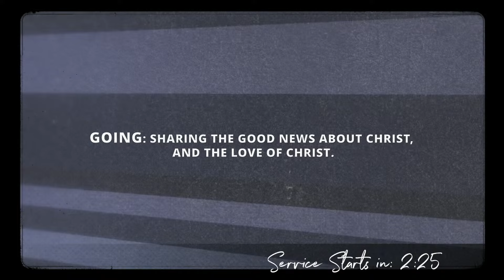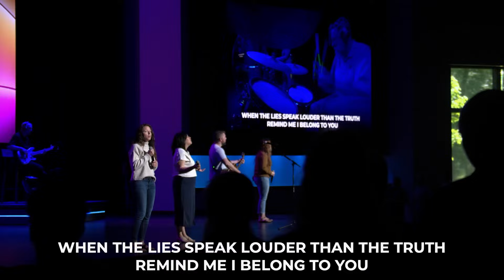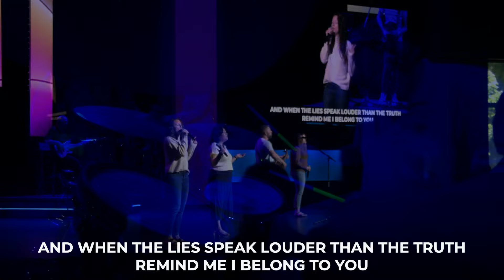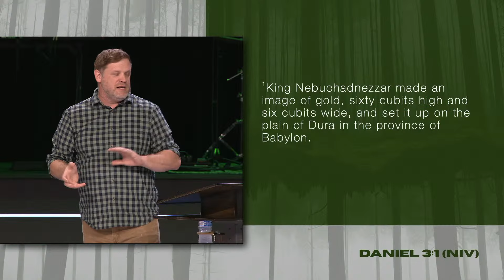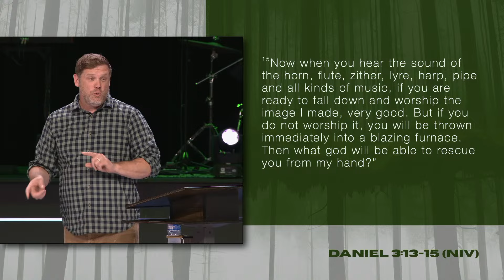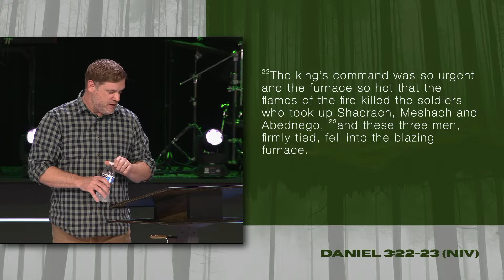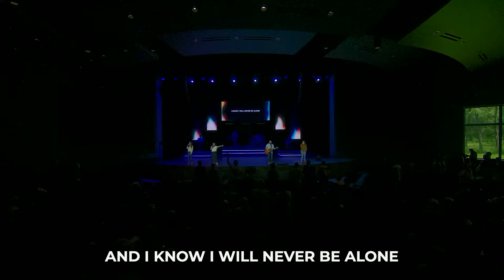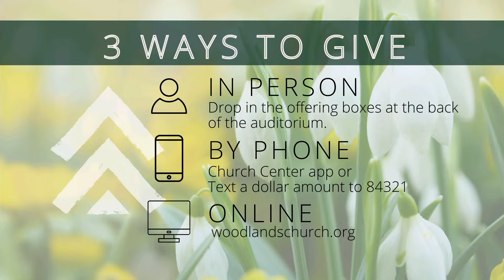It’s getting HOT! - 6/2/24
Series:
Living Upright in an upside down world - A study in Daniel